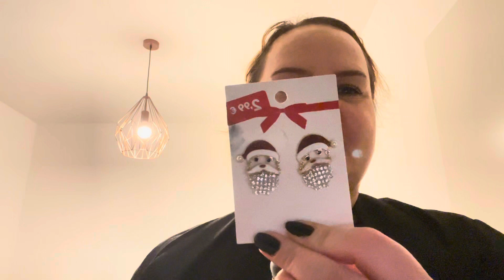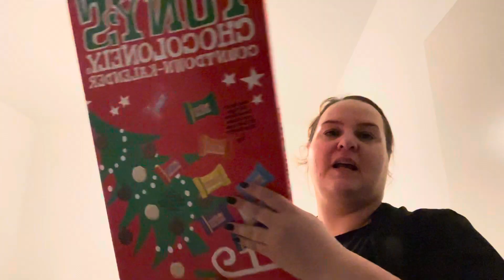Vlogmas 2023 | Day 20! Christmas outfit for work!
Welcome to the twentieth day of Vlogmas 2023!
In today's vlog we open the advent calendars and I show you what I will wear as part of my Christmas outfit!